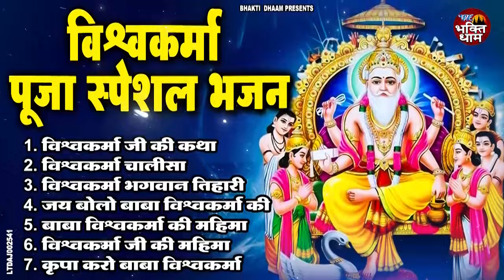श्री विश्वकर्मा पूजा स्पेशल भजन | Most Popular Shree Vishwakarma Pooja Bhajan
1. विश्वकर्मा जी की कथा 00:00
2. विश्वकर्मा चालीसा 15:55
3. विश्वकर्मा भगवान तिहारी जय होवे 21:14
4. जय बोलो बाबा विश्वकर्मा की 24:31
5.बाबा विश्वकर्मा की महिमा महान 28:29
6. विश्वकर्मा जी की महिमा 33:46
7. कृपा करो बाबा विश्वकर्मा 47:10

LTDAJ002541

जय हो जय विश्वकर्मा भगवान,
Vishwakarma Songs,
Lord Vishwakarma Songs,
Bhajan 2024,
Vishwakarma Puja,
Jai Ho Jai Ho Vishwakarma Bhagwan,
Vishwakarma Pooja,
Vishwakarma Pooja 2024,
Vishwakarma Bhajan,
New Vishwakarma Pooja,
New Vishwakarma Bhagwan Bhajan,
Vishwakarma Jayanti,
Vishwakarma Jayanti 2024,
Vishwakarma Jayanti Bhajan,
विशवकर्मा,